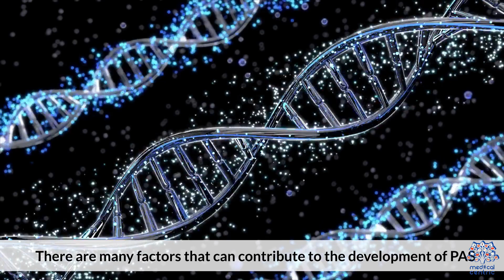Parental Alienation Syndrome: A Deep Dive into the Psychology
Today, we're delving into a topic that affects countless families but often goes under the radar - Parental Alienation Syndrome. In this video, we'll explore what Parental Alienation Syndrome (PAS) is, how it can impact children and families, and what can be done to address and prevent it.

[Understanding Parental Alienation Syndrome]
Parental Alienation Syndrome, often abbreviated as PAS, is a term used to describe a set of behaviors in which one parent attempts to turn their child against the other parent. These behaviors can include spreading false information, belittling the other parent, or even denying the child access to the other parent. It's a deeply complex and emotionally charged issue that can have significant consequences.

[How Does Parental Alienation Happen?]
To understand PAS better, it's crucial to recognize how it typically unfolds. It often starts with a contentious divorce or separation, and one parent may use manipulation or emotional tactics to influence the child's perception of the other parent. Over time, this can lead to a strained or even estranged relationship between the child and the targeted parent.

[The Impact on Children]
The most heartbreaking aspect of PAS is the impact it has on children. They may experience confusion, guilt, anger, and long-term emotional scars. We'll delve into the emotional and psychological toll PAS can take on children and discuss why it's essential to address this issue promptly.

[Recognizing the Signs]
It's crucial for both parents and professionals to recognize the signs of Parental Alienation Syndrome. We'll discuss common red flags and behaviors associated with PAS, helping you identify if it might be happening in your family or someone you know.

[Legal and Therapeutic Approaches]
Addressing PAS often requires a multi-faceted approach. Legal remedies may be necessary to protect the child's rights and ensure a healthy relationship with both parents. Additionally, therapy and counseling can play a significant role in helping families heal and rebuild trust.

[Preventing Parental Alienation]
Prevention is always better than cure. We'll provide practical tips and strategies for preventing Parental Alienation Syndrome, emphasizing the importance of open communication and conflict resolution during and after a separation.

[Conclusion]
In conclusion, Parental Alienation Syndrome is a challenging and often heartbreaking issue that can profoundly impact families. By understanding what PAS is, recognizing the signs, and taking proactive steps to prevent it, we can work towards healthier relationships and happier childhoods.